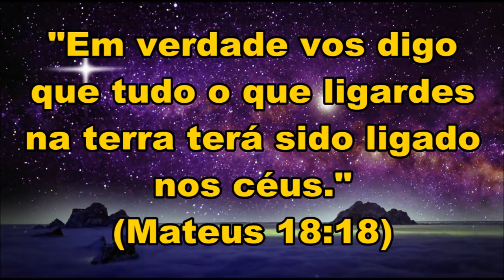ORAÇÃO DA NOITE ESPECIAL LIGANDO A SUA VITÓRIA NA TERRA E NO CÉU